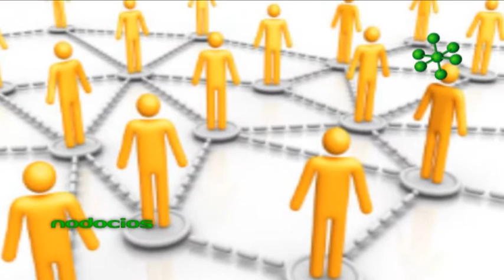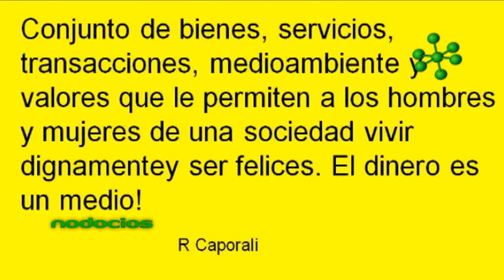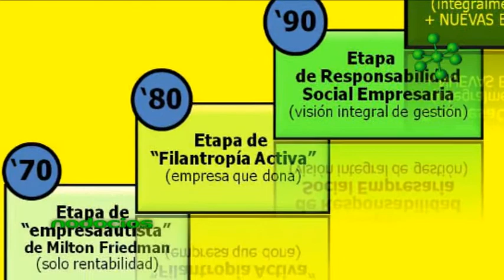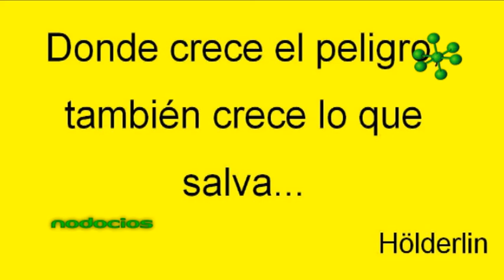EMPRESAS Y ORGANISMOS FEDERICO SEINELDIN 6 NODOCIOS